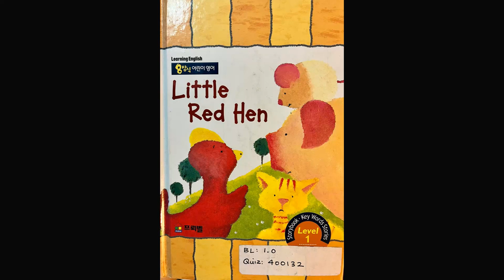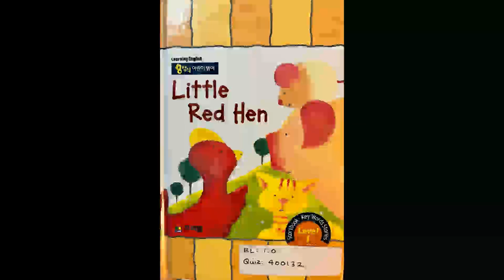1.0 Duranno Library The Little Red Hen